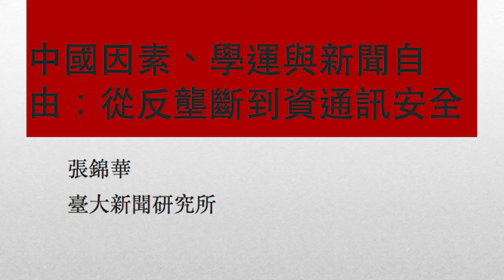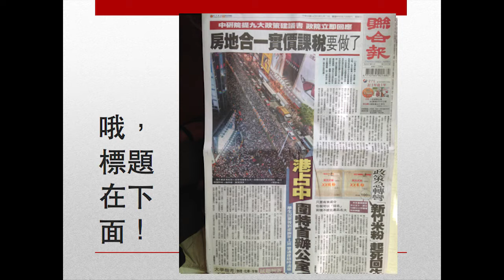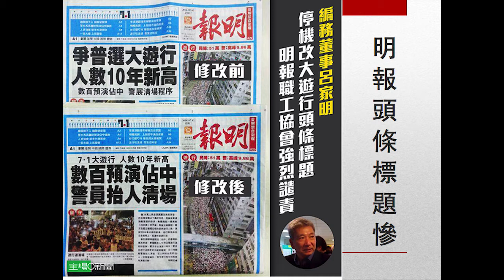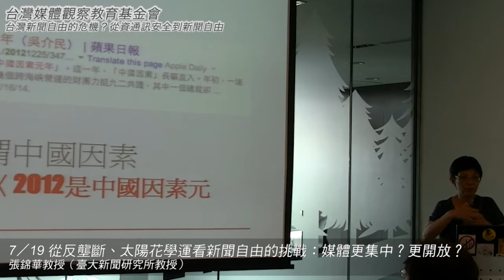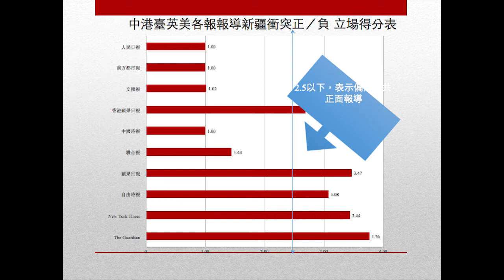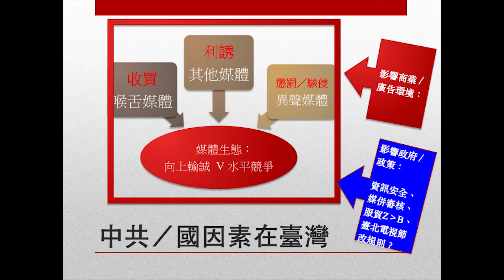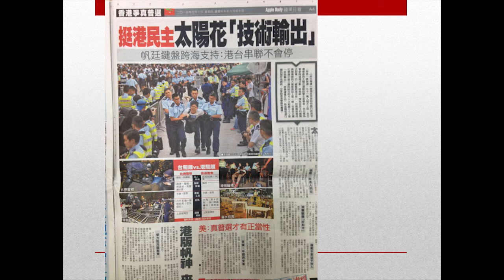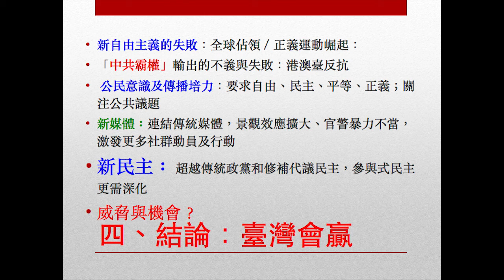【沃草影音】7／19 從反壟斷、太陽花學運看新聞自由的挑戰：媒體更集中？更開放？ 張錦華教授（臺大新聞研究所教授）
台灣媒體觀察教育基金會 所舉辦
「台灣新聞自由的危機？從資通訊安全到新聞自由」

講題：從反壟斷、太陽花學運看新聞自由的挑戰：媒體更集中？更開放？

講者：張錦華教授（臺大新聞研究所教授）